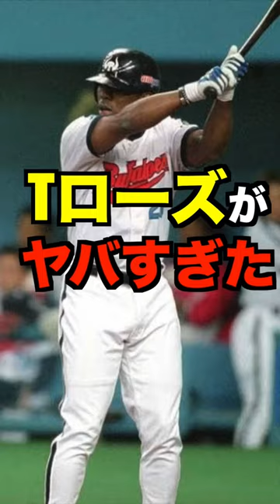タフィーローズの成績がヤバすぎた#shorts